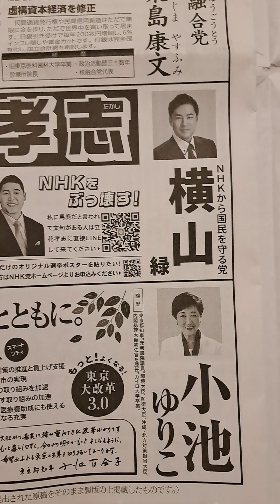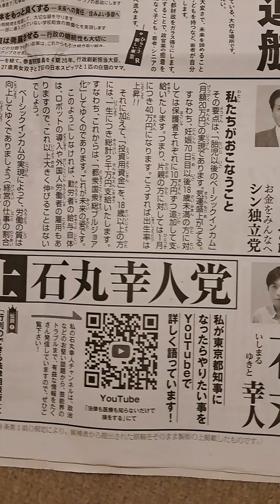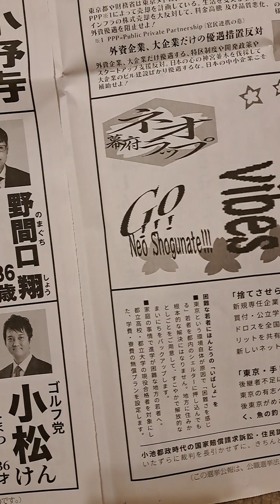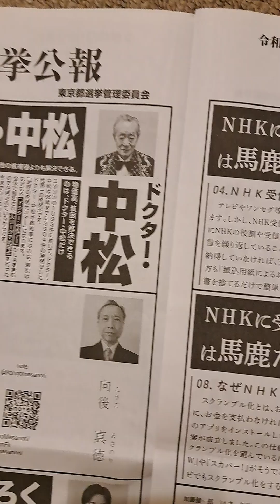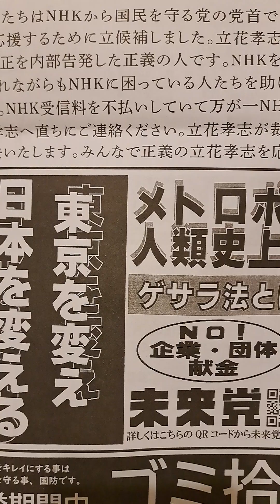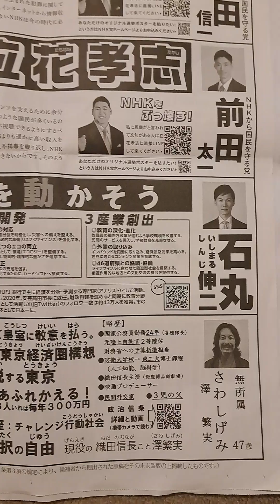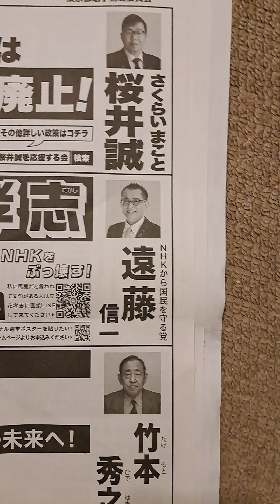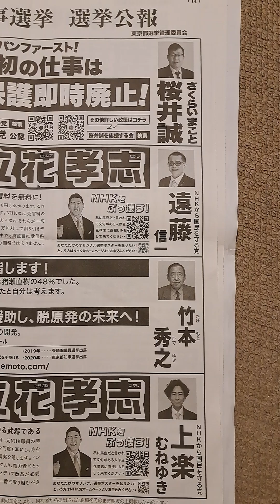東京都知事選挙！日本を救う候補者ランキング🌠